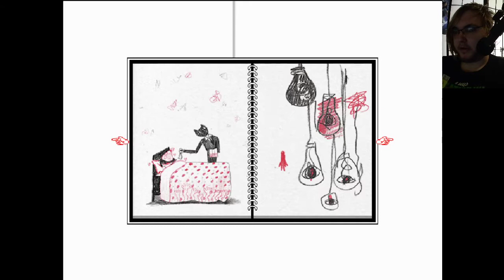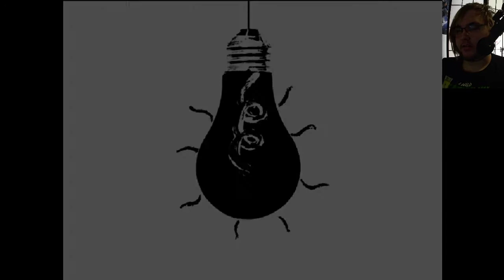Omori/Sunny- Part 6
Omori continues to screw with my head. Happy Sen no Rikyu day. It's a commemoration of the guy who invented the Japanese tea ceremony.